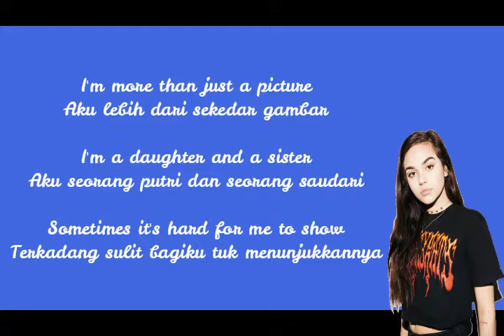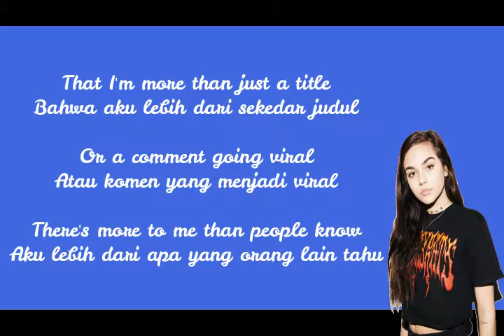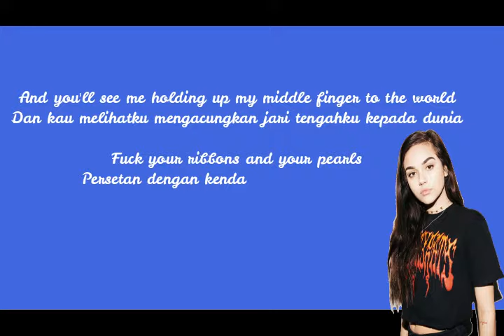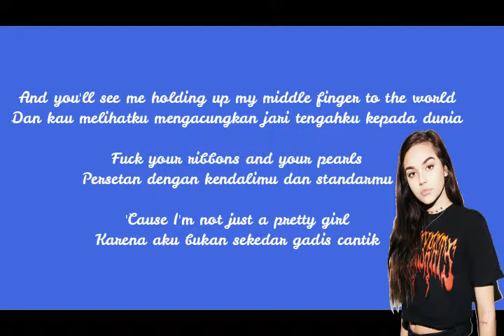Maggie Lindemann - Pretty Girl ENG/INDO lirik